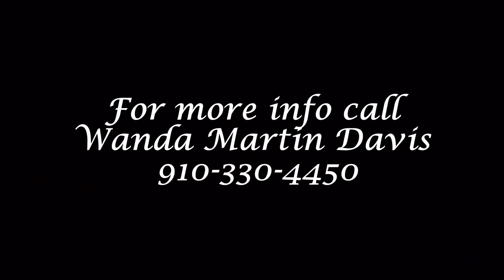2314-1 New River Inlet Rd, North Topsail Beach, NC 28460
Ocean Front Duplex